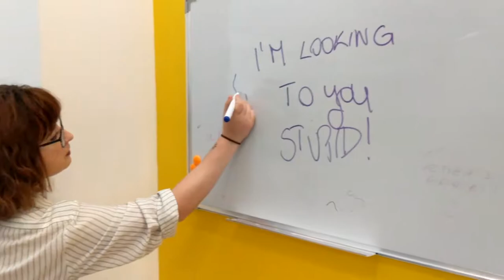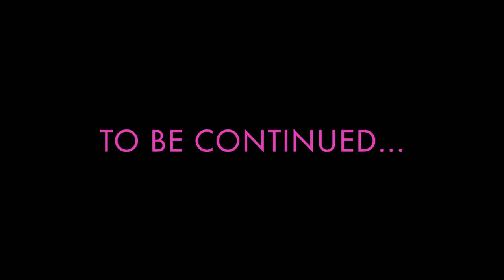THE CONE - EDIN-VLOG 11